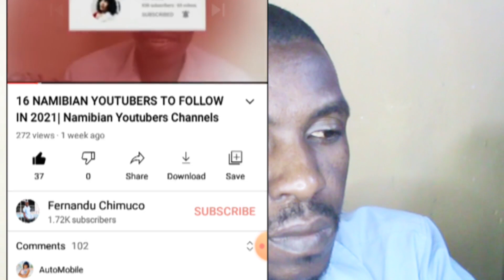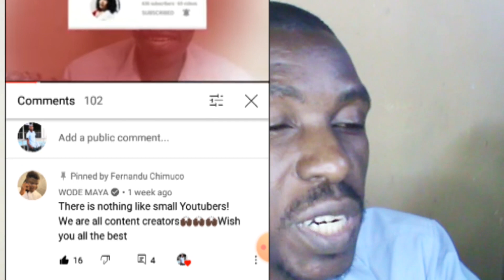WODE MAYA'S BEST ADVICE FOR SMALL YOUTUBERS IN 2023! in Namibia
in this video where share with you Wode Maya's best advice for small Youtubers. in Namibia

here is the other video referenced in the above video